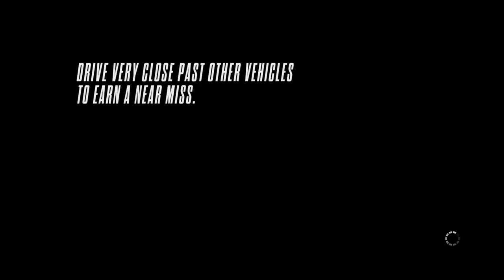Need for Speed™ Rivals Multiplayer Part 26- Porsche 918 vs Pagani Huayra Hot Pursuit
Need for Speed Rivals features gameplay similar to earlier Need for Speedgames, such as Need for Speed: Most Wanted and Need for Speed: Hot Pursuit. Players take on the role of a Racer or Cop, with each side of the law offering its own play style. Rivals features eleven upgradeable gadgets such as EMPs, shockwaves, spike strips, and the ability to call in roadblocks. The game takes place in a fictional location known as Redview County. The open world features a similar set-up to Most Wanted, with several jumps, speed traps, and unlockable cars, as well as shortcuts that are not shown on the map.
Rivals features a career progression system for both Cop and Racer. Progression is made by means of Speedlists for Racer and Assignments for Cop, which are sets of objectives which involve dangerous driving, maneuvers, and race standings. When the player completes a set of objectives, the player levels up and unlocks new content, and is presented with another set of objectives to choose from.